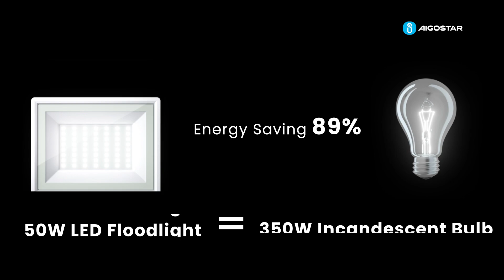UK Lighting White non-inductive floodlights 20W 30W 50W 343347,343354,343316 EN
Applies to all product categories